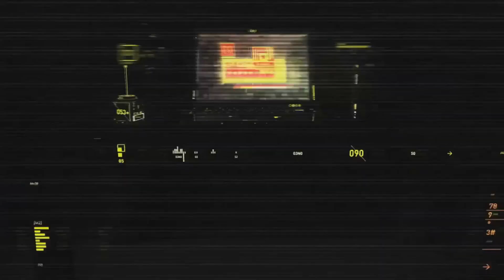SUPER PEOPLE - QUEST - Heroic M416S + X40A1 - Firearms Expert - SOLO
NEW BATTLE ROYALE!

SUPER PEOPLE CLOSED BETA

WONDER PEOPLE presents a battle royale shooter that will revolutionize how you think about the genre.

In SUPER PEOPLE, take control of a super-soldier, each with their own unique skills and special abilities. Battle it out with other players and survive until you are the last player or squad standing.

Make your character stronger in various ways as the game progresses. Special abilities and ultimate skills are activated as your character reaches full strength.

Every match offers an opportunity to for different strategy and various skill paths to get stronger.
At height of your power, unlock an ultimate skill that offers the most powerful ability available.
Experience the thrill and excitement of turning the tide of the match in an instant.

Acquire materials throughout the map. Craft them into firearms and other higher-grade gears. This offers a more fun and hands-on approach when it comes to farming, and will make you more engaged during the final stretch of most matches.